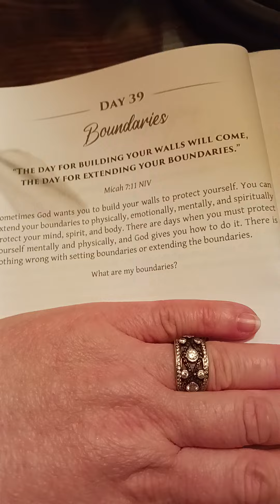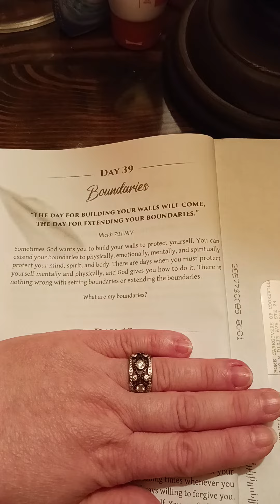June 16. #39 Daily devotional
Boundaries
what are your boundaries??